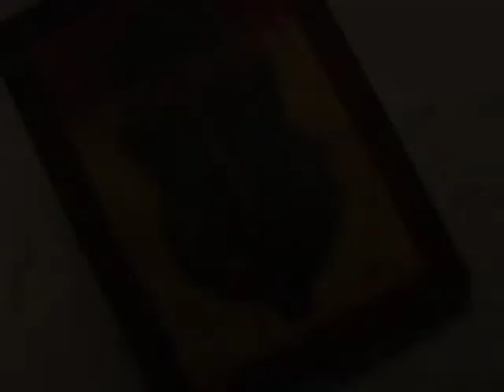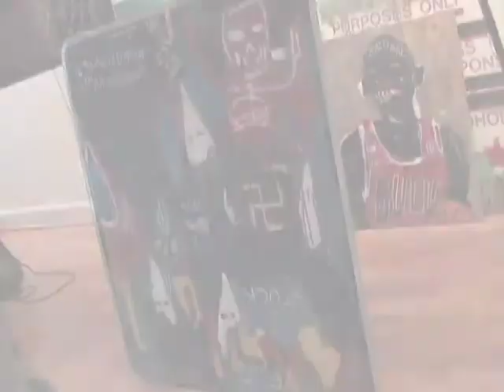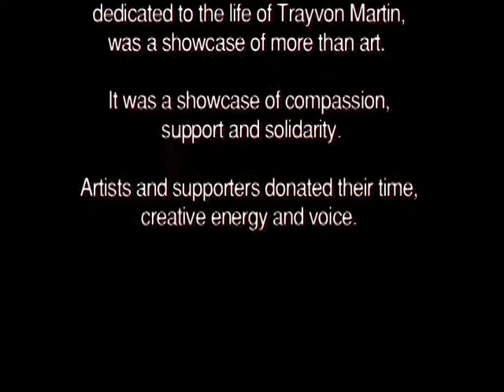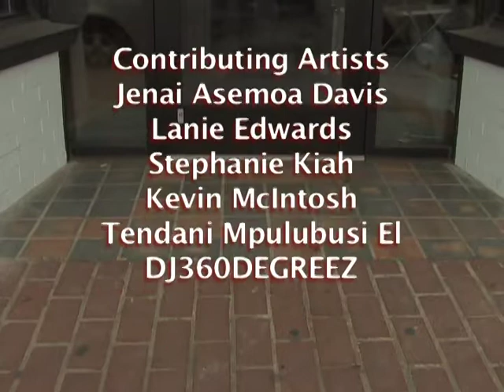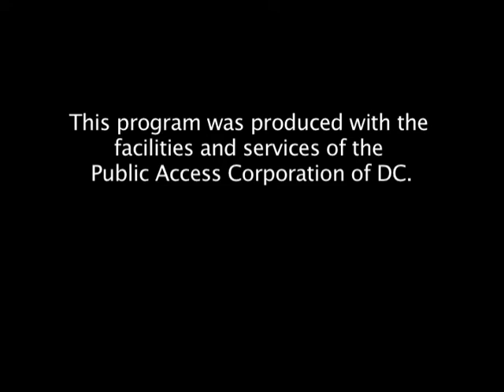BLACK ARTS EXHIBITION DEDICATED TO TRAYVON MARTIN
Profile piece of the Black Arts Exhibition Dedicated to Trayvon Martin and a look at the connection between arts and activism.